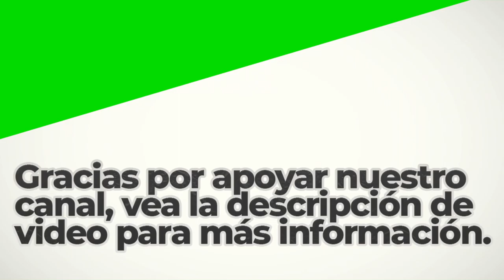Decon Secration | Royalty Free Music | Dramatic Genre